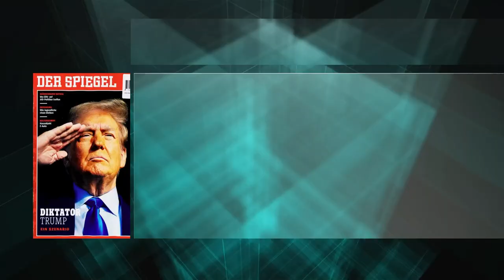Обещать – не значит жениться или как западные партнёры превращаются в отступников.